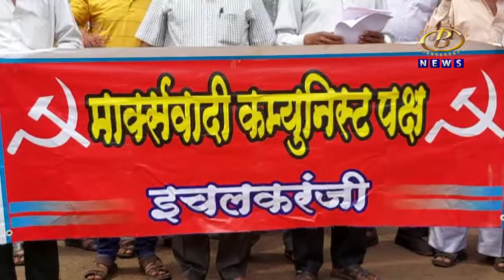उत्तर प्रदेशातील शेतकरी हत्याकांडाच्या निषेधार्थ, इचलकरंजीत कॉंग्रेस, माकपची निदर्शनं